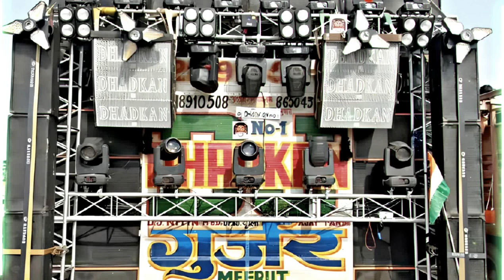DJ DHADKAN GUJJAR | VOCAL CHOP | TRAP MIX | DJ RD MUSIC X DJ ABHISHEK RAJ | VIBRATION KING